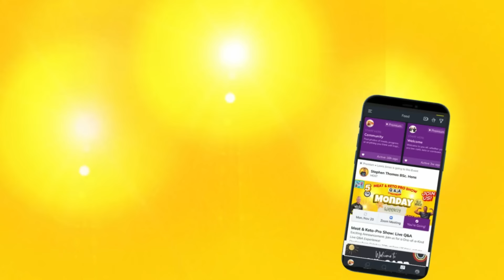Dr Abs: Longevity, Amino Acids, Cramps, Fatigue and Cholesterol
As a health and longevity specialist, Doctor ABS was curious about how to improve his cells' functioning to prolong his life and maintain great levels of fitness. It was the work of Western A Price that inspired him to try the carnivore diet. He feeds others' knowledge through his profession and YouTube live streams. Dr. Abs is a medical doctor and in tis podcast he discusses many things including the benefits of taking vitamin K2 with vitamin D3 as it can ensure that calcium grows in the right places in the body. He explains that K2 can allow calcium to grow like crystals in bones, while preventing it from doing so in other tissues. Dr. Abs also shares how he used amino acids in specific ratios to generate collagen in the face, resulting in a natural facelift without Botox. He also goes over how Cholesterol has been unfairly blamed for heart disease and other health issues. It is essential for our body and is sent to repair damage in the body, not cause it. Our daily life choices and health conditions are the real culprits, not cholesterol.
Reference ranges for blood tests are not set for people following a healthy lifestyle, so it is important to not focus on one marker, like cholesterol, but rather look at overall health markers. Other areas of discussion include:
The media often sensationalizes health information for profit.
There are no hard rules as to how much salt or electrolytes to consume on a carnivore diet as it varies from person to person. However, it is important to make sure you're getting enough electrolytes and salt in your diet, especially if you experience cramping.
Some tips for getting enough electrolytes include using electrolyte blends, salting your food, and trying emergency methods like drinking pickle juice! Dr Abs also discusses their thoughts on hydrogen water and deuterium depleted water.

TIMESTAMPS
00:01 Dr. ABS became carnivore for health reasons
01:50 Focus on cell functioning for longevity and appearance
05:48 Discussion on the journey into longevity specialization and caution against falling for unproven supplements
07:44 Eating a species-appropriate diet and exercising are key to anti-aging
11:40 Amino acids play critical roles in regulating cell functions and metabolism.
13:44 Dr. Abs explains that protein intake affects hunger levels and satiety.
17:45 Cholesterol is a repair mechanism for damaged vessel lining.
19:36 Cholesterol is not the main concern, but rather day-to-day life choices and medical conditions.
23:11 Blood pressure varies with temperature and activity levels
25:00 Media's aim is mainly for advertising revenue.
28:37 Vitamin K2 influences the activity of enzymes like osteocalcin and Matrix Gla protein for proper calcium placement.
30:23 Optimizing cell function through dietary optimization
33:55 Carnivore diet triggers specific body responses.
35:36 Supplementing with electrolytes and essential nutrients can improve sleep quality.
39:04 Importance of salt in a carnivore diet
40:48 Hydrogen water lacks long-term evidence for longevity benefits.
44:21 Liver is a nutritious organ but may contain toxins

Carnivore Cookbook
Amazon Paperback UK